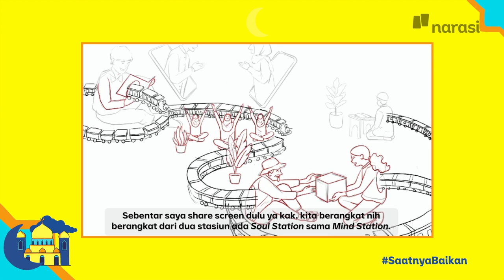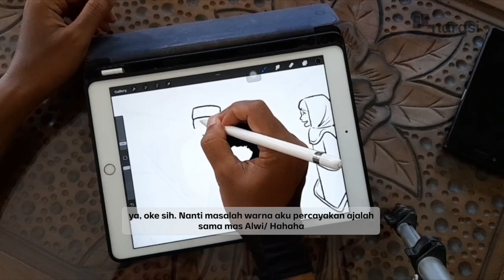Desain Kolaborasi Kartu Lebaran Mukhammad Alwi x Vira Talisa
Momen SaatnyaBaikan ini bisa kita manfaatkan untuk berproses menjadi lebih baik di setiap waktunya.

Melalui karya kolaborasi Mukhammad Alwi x Vira Talisa ini ingin mengajak kamu untuk semakin optimis untuk memulai proses apa pun di hidupmu menuju tahapan yang lebih baik.

Kirimkan kartu lebaran kolaborasi Mukhammad Alwi x Vira Talisa untuk orang terdekatmu. Dapatkan di

(Narasi)